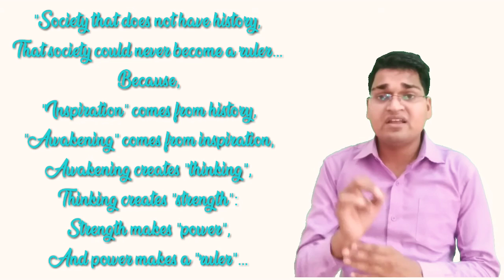importance of history for students